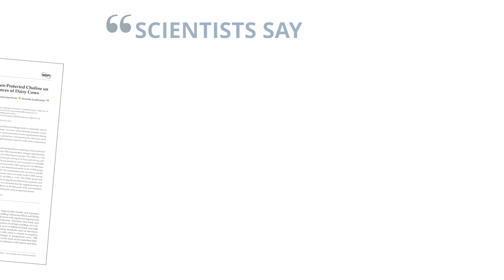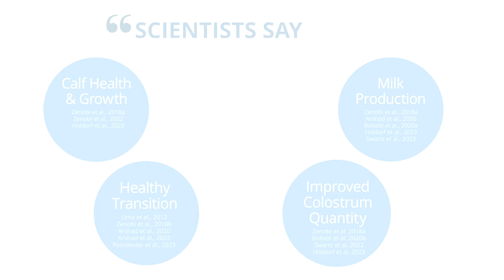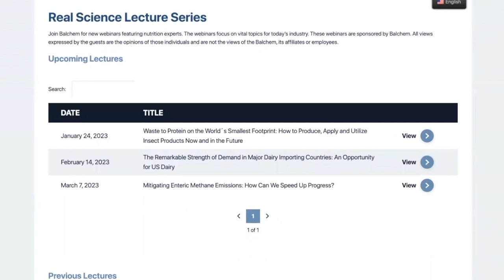Real Science Exchange: Journal Club explores body weight loss in early lactation and peak production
Guests: Dr. Bill Weiss, The Ohio State University; Dr. Marcia Endres, University of Minnesota
Co-host: Dr. Peter Morrow, Balchem

Dr. Endres begins with a description of a dataset she collected containing individual body weights from 34 robotic milking herds. Weights were collected for every cow; every time that she came into the robotic milking station. Dr. Endres’ team was interested in the relationship between the amount of body weight change in the first 21 days of lactation and subsequent production. (7:34)

The team chose to use the first 90 days of production as their production measurement to make sure they had as many cows as possible in the dataset - the longer into lactation, the more likely to lose cows due to culling. Their results showed that 90-day production was extremely highly correlated with total lactation production. Drs. Weiss and Endres discussed the implications of young cows’ requirements for growth in the first and second lactation, which were easily observed in this dataset (13:13)

Dr. Endres’ team found a quadratic relationship between body weight loss in the first 21 days and milk production in the first 90 days of lactation. This suggests that if cows don’t lose enough, they aren’t productive. Or, if cows lose too much, they aren’t productive. The optimum amount of weight loss for cows in their second or greater lactation was around 5%, while for the first lactation cows it was 7.4%. Dr. Endres hypothesizes that cows who lost more than the optimum may have been sick because they’re probably not coming to the bunk if they’re losing that much weight. And cows who gained weight might be animals who just do not have as much genetic potential to produce milk. (17:15)

Dr. Weiss and Dr. Endres emphasize that today’s dairy cows are designed to mobilize body weight early in lactation. They are not able to eat enough to compensate for the amount of milk they are producing. Intake is going up as they move through early lactation, and cows can lose some weight and not have issues. The guests discuss the importance of an aggressive fresh cow management plan and designing diets specifically for the fresh cow group. (22:09)

Dr. Endres explains at the extremes, the highest producing cows produced around 30-35 pounds more milk each day than the lowest producing cows. But even halfway in between, it was 10-15 pounds of milk per day and those are not small numbers! Monitoring and managing body weight change has tremendous management potential, particularly with the increasing technology available to dairy herds. Identification of poor performing cows could happen sooner and appropriate interventions could be identified earlier. (26:37)

Is there any reason this can’t be extrapolated to conventional farms that are not using robots? Dr. Endres thinks it would carry over, even though the conventional farms are feeding differently and can’t supplement individually like the robot systems. These results point to feeding fresh cows in their own group while paying close attention to access to feed and limit overcrowding. If Dr. Endres could do the study over, she would like to have reproduction and health records to compare with the milk production and weight loss data. (28:22)

Each panelist summarizes their takeaways from this research. Dr. Morrow suggests that the industry is probably not managing fresh cows nearly as intensely as they should. Their needs for calories as well as amino acids in early lactation are probably greater than we know, and we must do a better job supplying those nutrients and allowing cows to be comfortable, eat, and reach their peak potential. Dr. Weiss agrees and adds that female mammals are designed to mobilize body reserves. The idea that cows should not lose condition in early location is wrong. We don’t want them to lose too much, but losing some is perfectly normal. We need to work around that balance and include it in our formulation goals. Dr. Endres emphasizes the focus on fresh cows and suggests technology is going to allow for more and better data that will help monitor fresh cows and intervene as needed.  (33:38)

Dr. Endres wraps up with a brief description of the upcoming Four State Dairy Nutrition Conference in June and Balchem’s Amino Acid pre-conference symposium on the first day to open the conference. (35:40)